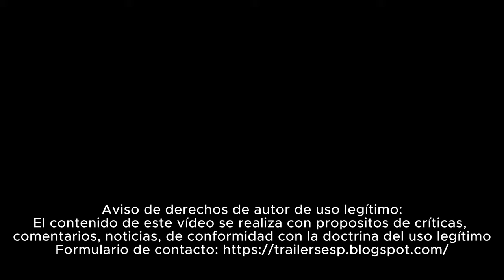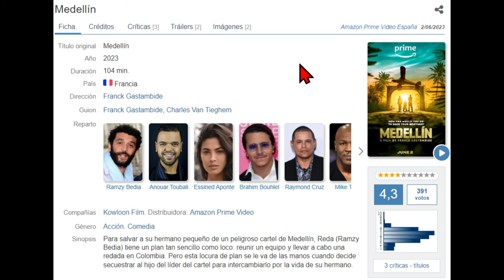Medellín | Tráiler 2 EXCLUSIVO Castellano 📽 2023